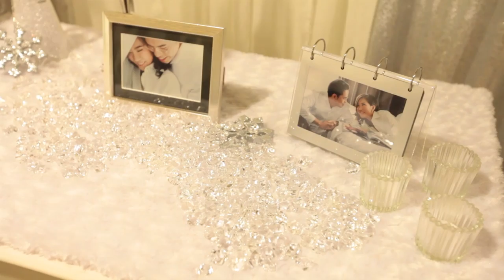Arty's wedding planner, Nok & Mek at Topland Hotel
Wedding planner, banquets decoration, sequence running and everything about wedding planner should be .